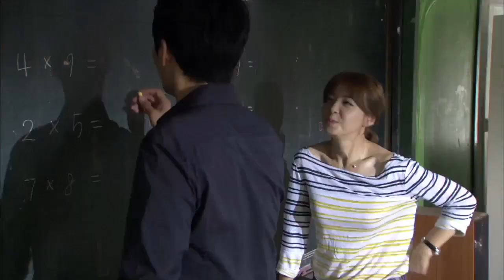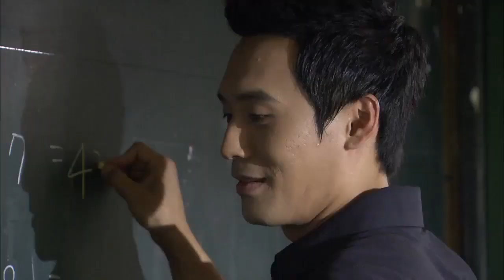미친사랑 - Ep.77 : 재혁과 옛 추억을 생각하며 즐거운 시간을 보내는 미소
[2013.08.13 방송] 태산의 수하들에게서 간발의 차로 경수와 미소를 지켜낸 재혁. 미소가 걱정되어 경수의 원룸을  찾아온 문도는, 엉망이된 집을 보며 충격을 받는데... 그렇게 재혁의 도움으로 간신히 몸을 피한 미소와 경수. 그런 둘을 향한 태산의 포위망은 점점 좁혀져 온다.